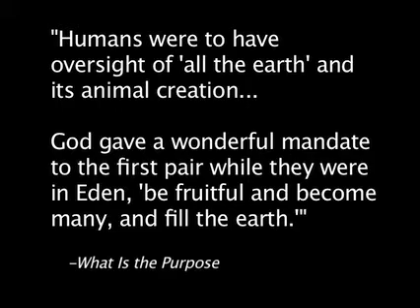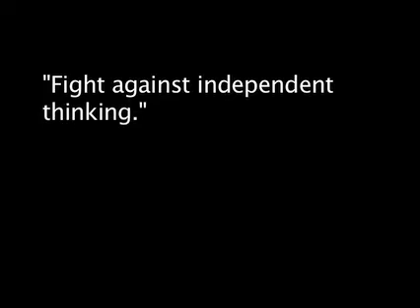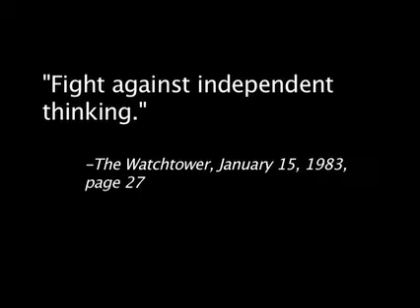Was Life Created? Brochure Analysis (pt. 3)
Informative documentary exploring some of the fascinating information found in the Watchtower Society's new brochure "Was Life Created?"